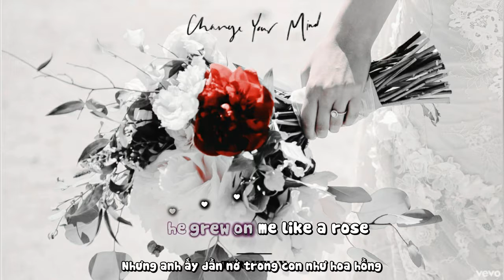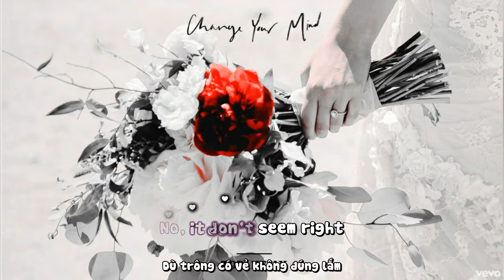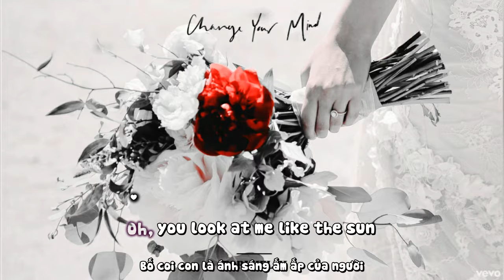|Vietsub+Lyrics||| Change Your Mind - Tori Kelly